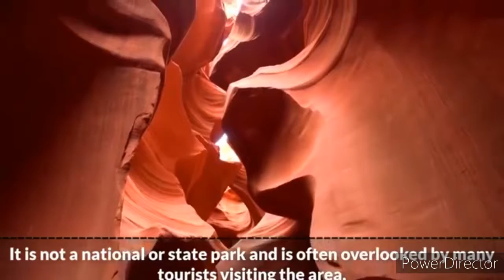O Mere Dil Ke Chain by Ajit Philip